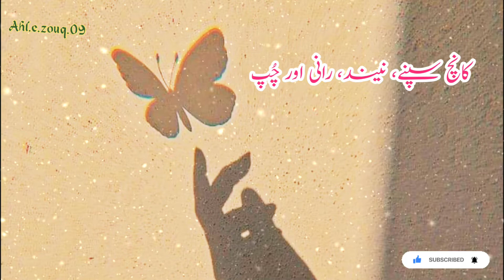Or chup... Heart touching lines...|| Udas shayri 🥀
شاھین کاظمی
Urdu poetry
Sad poetry
Heart touching poetry
Sad lines